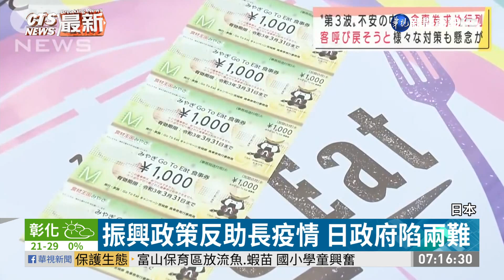北海道連4天破200例 札幌警戒升第4級｜華視新聞 20201117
日本北海道連續4天有超過200人確診，由其是札幌，從上個月到現在，發生45起群聚感染，札幌從今(17)日開始，把警戒等級上調到第4級，呼籲民眾沒有要緊事情的話，盡量不要出門。日本經濟面臨新冠病毒疫情的第三波考驗，首相菅義偉強調有信心，明年要舉辦「有觀眾」的東京奧運。